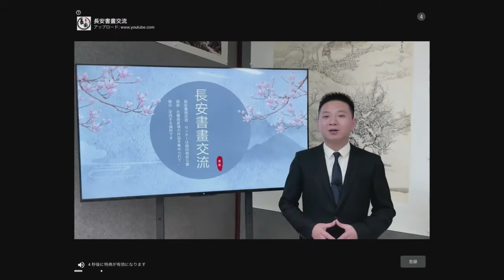ラグでやられた。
LITTLE BIG SNAKEのゲーム実況です。